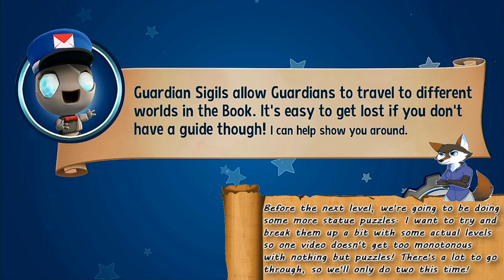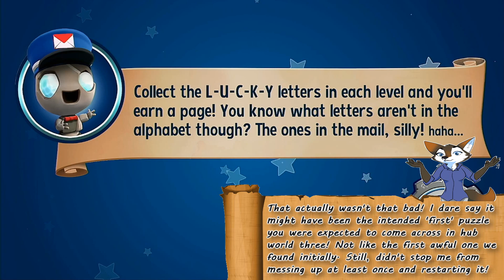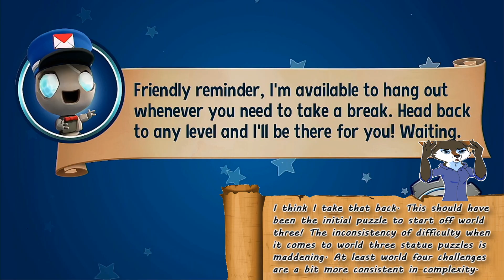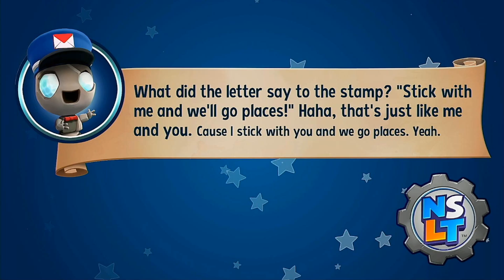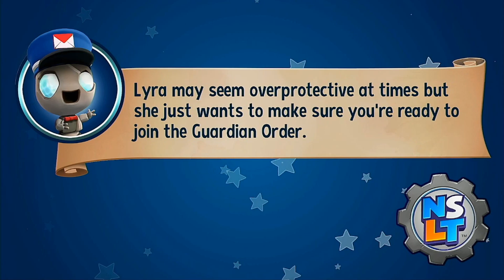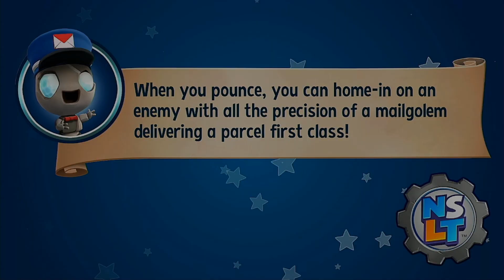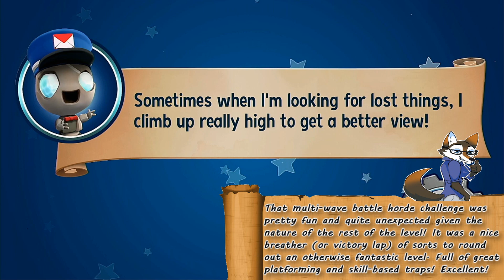New Super Lucky's Tale - Part 14 - Puzzles + Peaceful Place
This video covers:
Hub World 3 - Wrestful Retreat
Statue Puzzles
Level 3-3: Peaceful Place